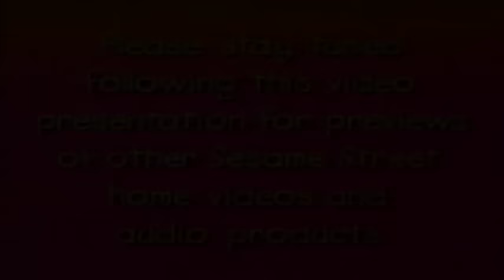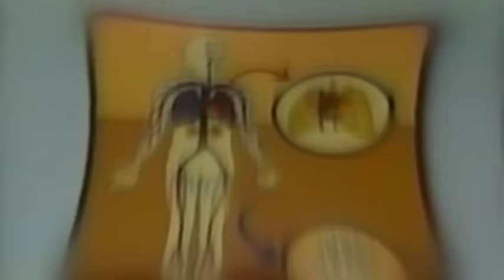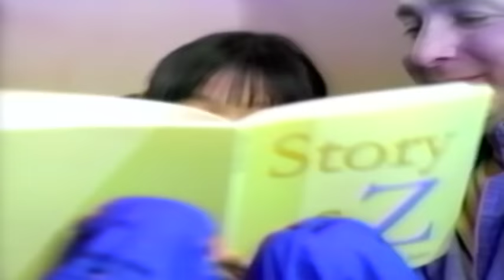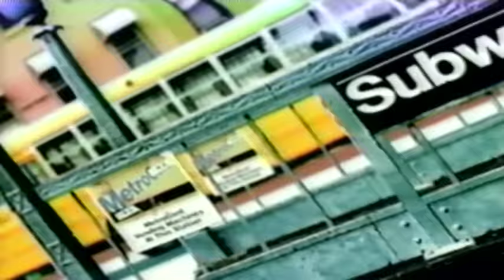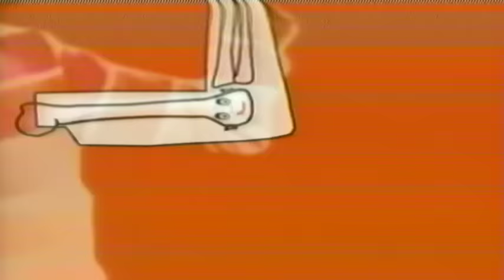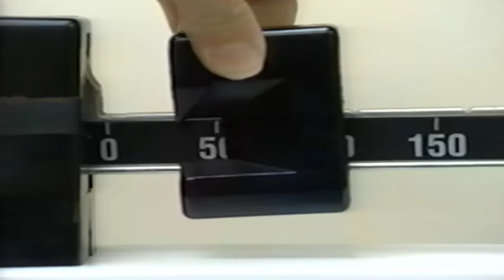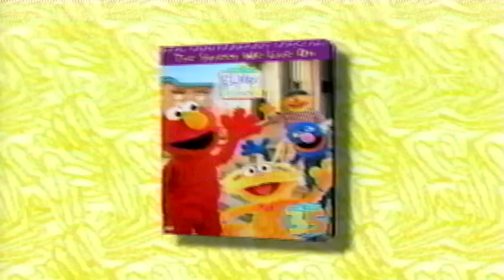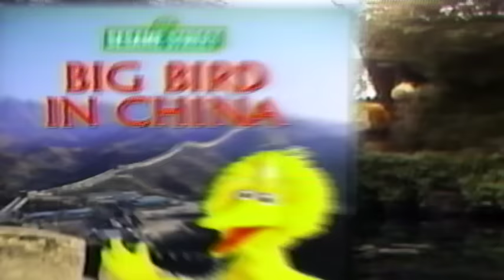Sesame Street: Elmo Visits The Doctor (RARE 2005 VHS)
Turns Out I Found Another Old VCR In My House.

Special Bonus On VHS: Elmo's World Doctors (Which Later Appeared On Episode 4116 In 2006)